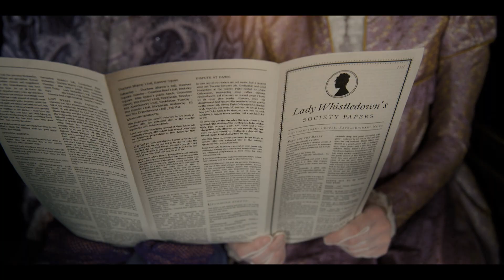Bridgerton Scoring Competition Entry 2022 | Paul Crispino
Here's my entry for Spitfire's 2022 Bridgerton scoring competition.  I picked an orchestral ensemble that wouldn't be out of place for the time, so no tubas or piccolos.   There's a lot of anxiousness that builds throughout the clip, so I tried to capture that slow change.  I tried to make it sound very grand and ornate to match the opulence of the setting.